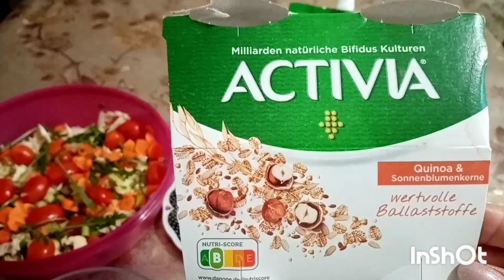463любимая жареная картошечка и салат на обед🥬🥕Дыхание весны🍃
Сегодня почувствовала дыхание весны, хотя зима пока ещё полноправная хозяйка и все в её,, руках".

Заправка или соус к салату из овощей
Йогурт натуральный 250- 300 гр.
1 ложка майонеза
Перец молотый чёрный
1-2 зубчика чеснока, заправку слегка посолить, если не солили салат. Такой соус подходит для любого овощного салата